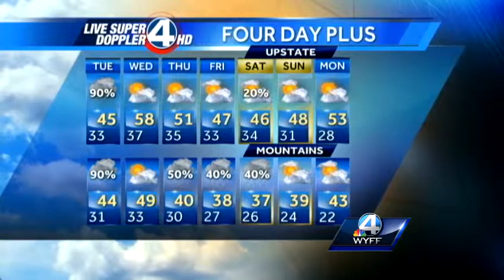Dale Gilbert's Forecast for Tuesday, February 26, 2013